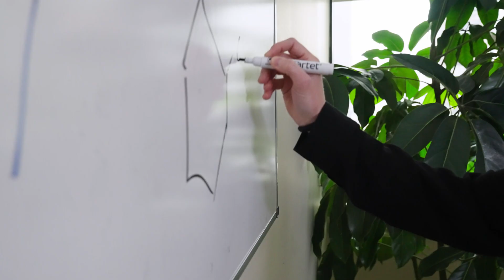Technion Engineering Student Experience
Lishai Shoham ’19, a 2023 Ilene & Steve Berger Technion Visiting Fellow, is a Ph.D. candidate in the Andrew and Erna Viterbi Faculty of Electrical and Computer Engineering at the Technion - Israel Institute of Technology.